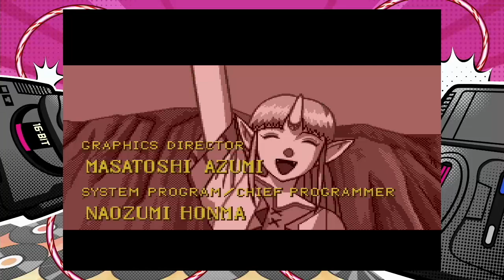MD《鹵那 永藍》（銀河之星2）故事剪輯5/5（無旁白及中文翻譯）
繼一代，終於也全破了MD CD版的《鹵那2》。二代的故事分量比一代多，語音和觀賞場景也豐富，爲了顧及故事完整，沒辦法剪短，只好分段公開。

0:00 前往走乏城
1:07 對決走乏
4:24 鹵夕耳的轉念
8:00 二度對決走乏
11:05 消滅走乏
15:54 各奔東西
20:21 告別
27:06 工作人員名單
31:52 重訪舊友
36:10 對決星龍
38:41 告別與重逢
42:32 工作人員名單